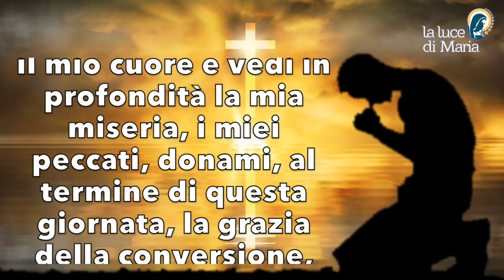Preghiera della sera 5 Febbraio 2023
Signore, Tu che scruti il mio cuore e vedi in profondità la mia miseria, i miei peccati, donami, al termine di questa giornata, la grazia della conversione, affinché io possa, come i Tuoi santi, testimoniare con la vita e la parola il Tuo vangelo a tutti i fratelli che incontrerò domani. Amen.

Evening Prayer
Lord, You who scrutinise my heart and see deeply my wretchedness, my sins, grant me, at the end of this day, the grace of conversion, so that I may, like Your saints, witness with life and word Your gospel to all the brothers and sisters I shall meet tomorrow, Amen.

Seigneur, Toi qui scrutes mon cœur et vois profondément ma misère, mes péchés, accorde-moi, à la fin de cette journée, la grâce de la conversion, afin que je puisse, comme Tes saints, témoigner par la vie et la parole de Ton Évangile à tous les frères et sœurs que je rencontrerai demain, Amen.

Señor, Tú que escudriñas mi corazón y ves profundamente mi miseria, mis pecados, concédeme, al final de este día, la gracia de la conversión, para que pueda, como Tus santos, testimoniar con la vida y la palabra Tu Evangelio a todos los hermanos y hermanas con los que me encontraré mañana, Amén.

Senhor, Tu que examinas o meu coração e vês profundamente a minha miséria, os meus pecados, concede-me, no fim deste dia, a graça da conversão, para que eu, como os Teus santos, testemunhe com vida e palavra o Teu evangelho a todos os irmãos e irmãs que encontrarei amanhã, Amém.